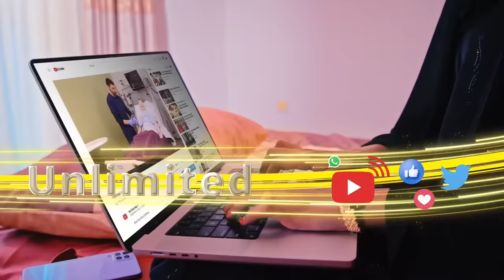"Hadii Xasan Sh Maxamuud sii wado dagaalka uu ku hayo Somaliland, maamulada Puntland..............."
"Hadii Xasan Sh Maxamuud sii wado dagaalka uu ku hayo Somaliland, maamulada Puntland iyo Jubbaland ayaa ka sii go'i doona. " Siyaasi Cabdilaahi Jawaan.